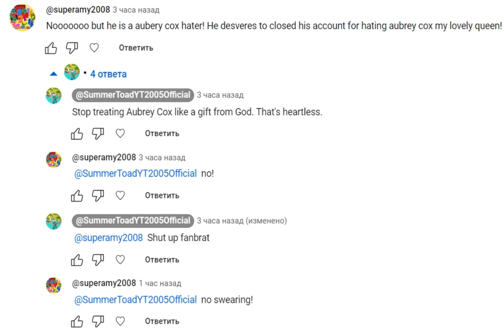Proof that NumberJackstv is Aubrey Cox Fanbrat and being heartless.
What's wrong with you?! Why did you celebrate DynamiteLegend2K6 closing account and supporting and treating Aubrey Cox like a gift from god, NumberJackstv, If you are watching this, I'm permanently block your channel and you will stop being Aubrey Cox Fanbrat.

Note: I'm ignoring Aubrey Cox.